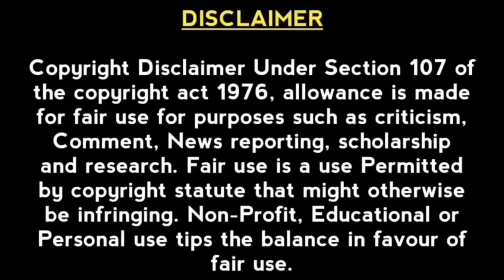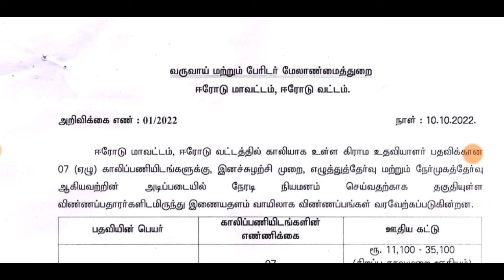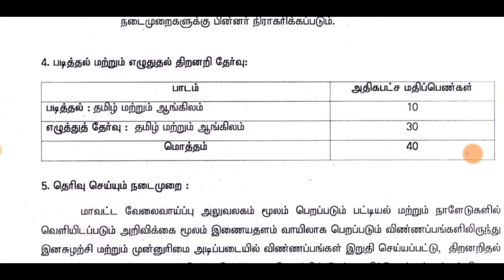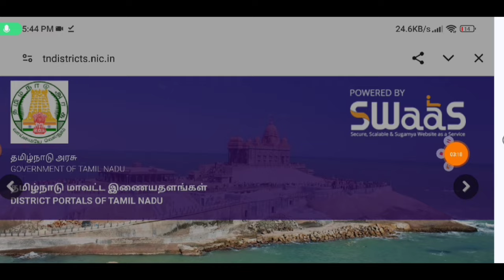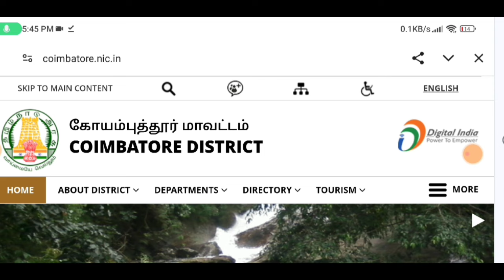2299 Village Assistant Notification 2024 | vao assistant notification 2024 | village assistant news